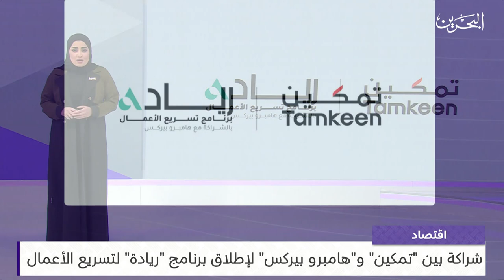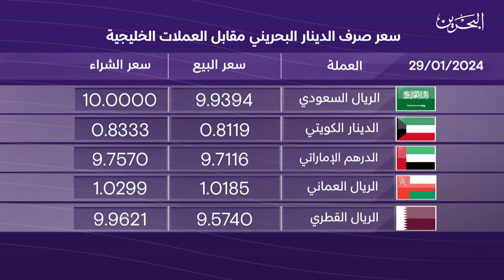البحرين مركز الأخبار : النشرة الاقتصادية 29-01-2024